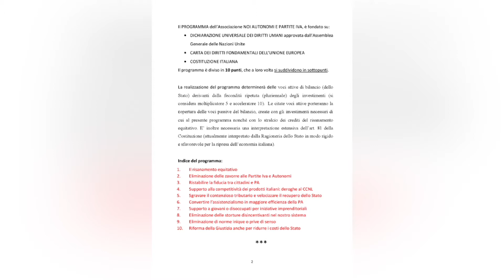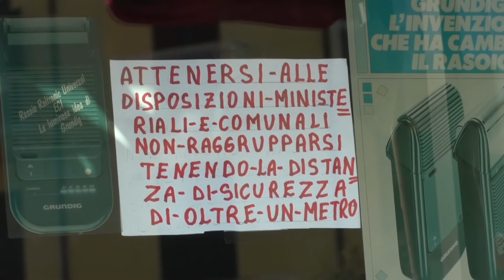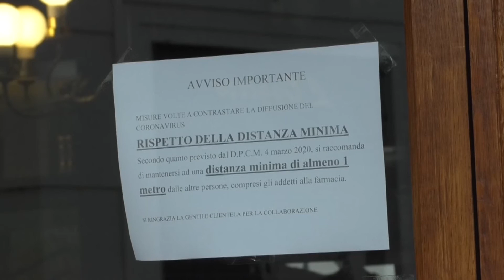"AUTONOMI E PARTITE IVA", ANCHE IN MOLISE IL NUOVO MOVIMENTO POLITICO